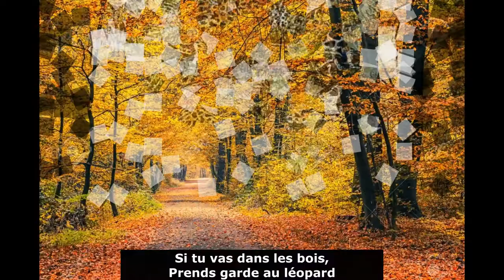le léopard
Poème de Robert Desnos